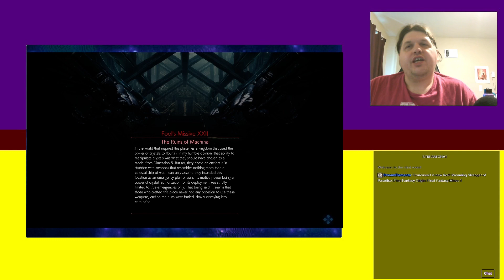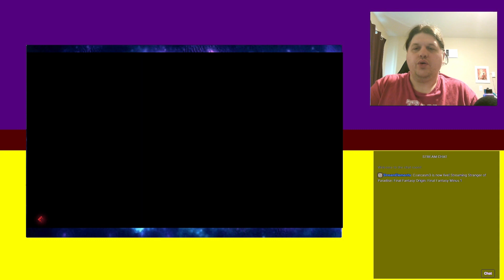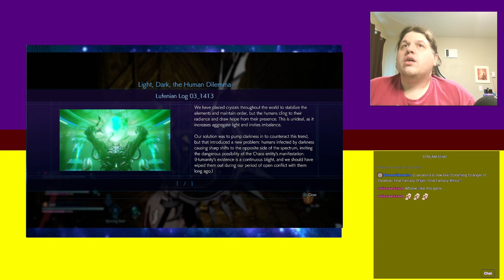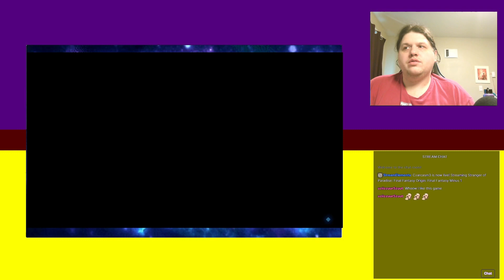Stranger of Paradise Final Fantasy Origin - Part 10